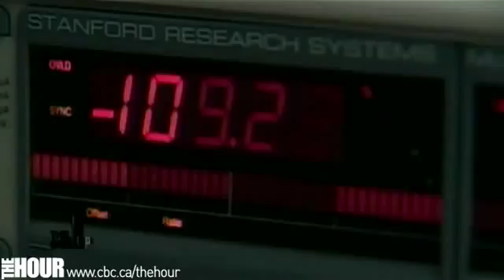YouTube - Doomsday Pending_ James Lovelock on The Hour.flv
This is a talk downloaded from internet. I have kept them in one place, since I refer to them in my site -- 2012 -- Science Meets God - Awakening of Consciousness and Intelligence and Knowing the Mind of God - A site that speaks the simple realities and the ultimate Truth of Nature It is used for non profit activism in the interest of the society.